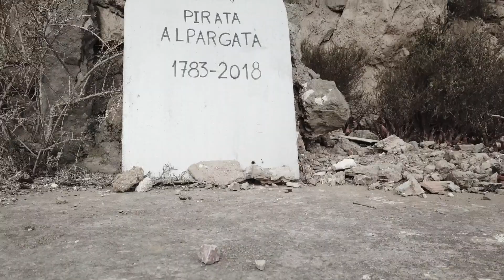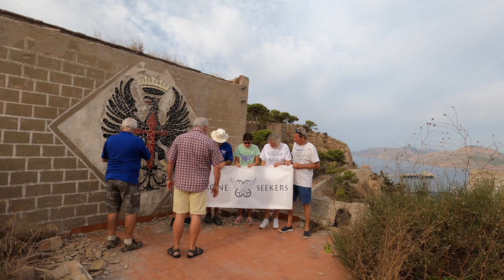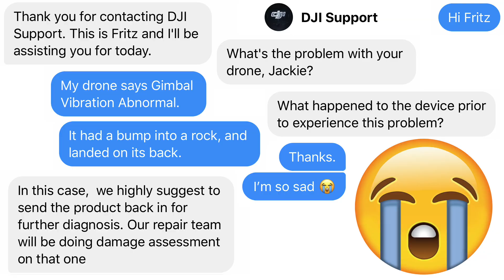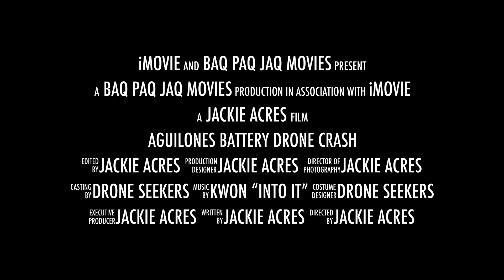Aguilones Battery - Drone Crash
Spanish Drone Seekers meet up at Aguilones Battery in Cartagena, Murcia... but not all the drones make it back unscathed...